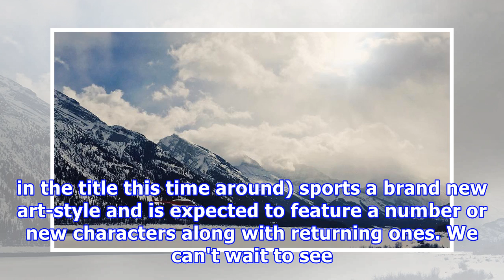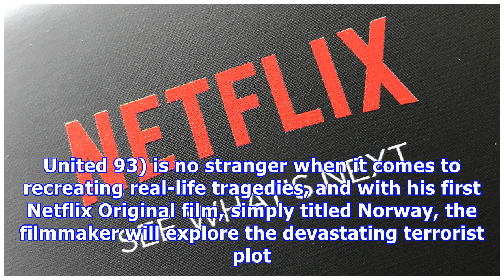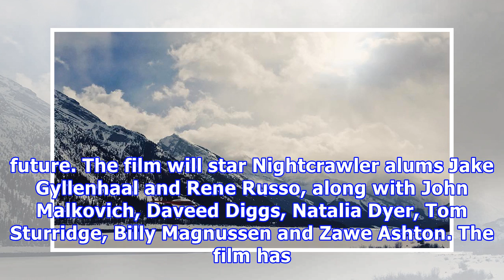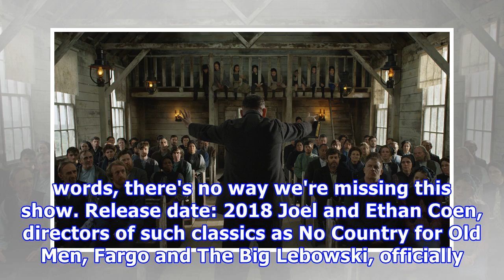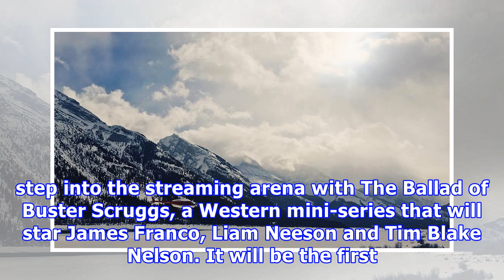The best upcoming TV shows and movies on Netflix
UPDATE: We've added a number of new additions to our list of the best upcoming TV shows and movies on Netflix, including the animated reboot of '80s animation favorite She-Ra!. Check out the next four slides to find out more about them!Netflix has changed the way we engage with television shows and movies forever, giving us the most convenient way to experience both from the comfort of our living rooms, laptop screens or smartphones. With a rapidly growing library of shows on the service and a h...